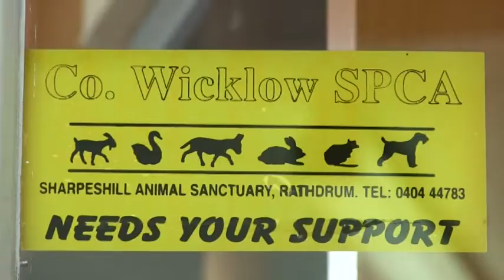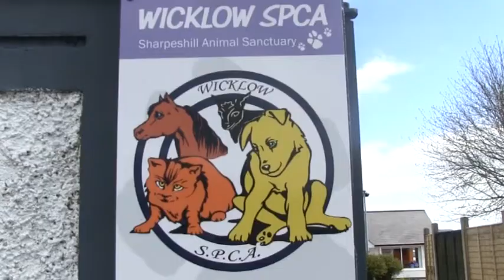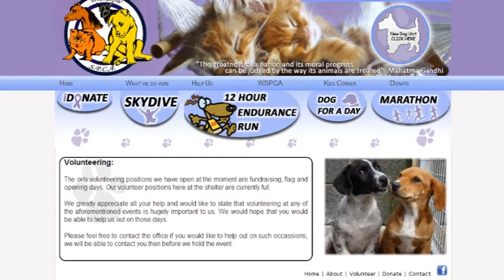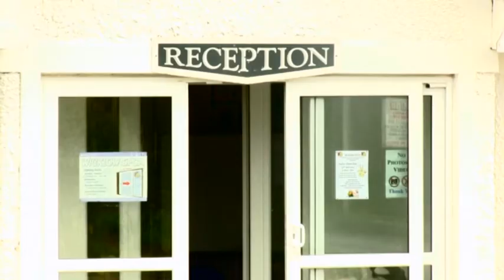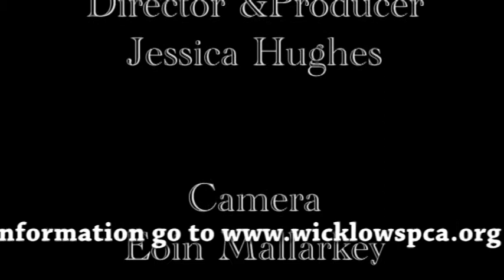Take Me Home WSPCA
Short piece done by some very talented people for their Final Year Project in College.

It helps show the difficulty which faces animal rehoming centres and the close work that we do with the Wicklow Dog Pound to help prevent dog being put to sleep, and how we both strive to rehome as many animals as possible.